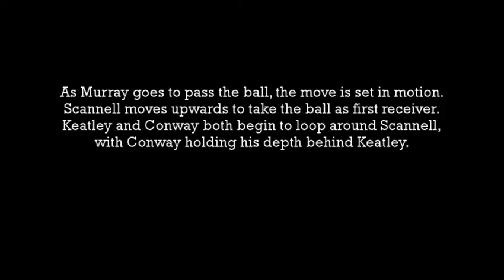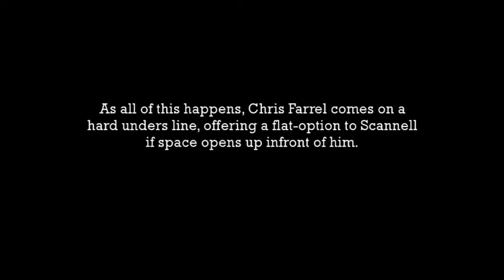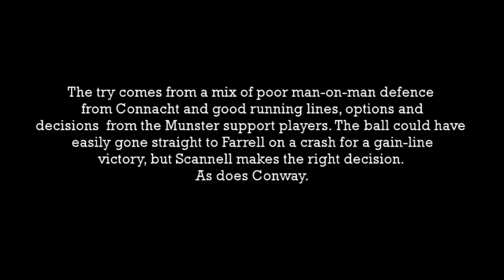Try Analysis - Keith Earls - Munster vs Connacht - 6th January 2018